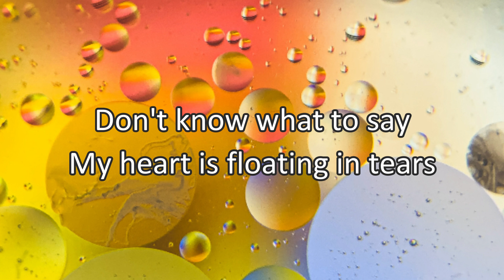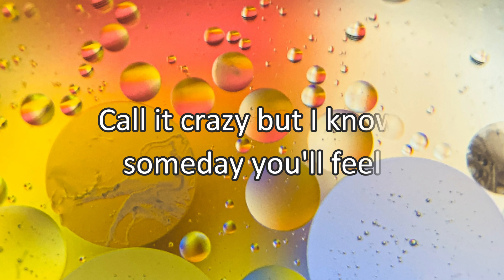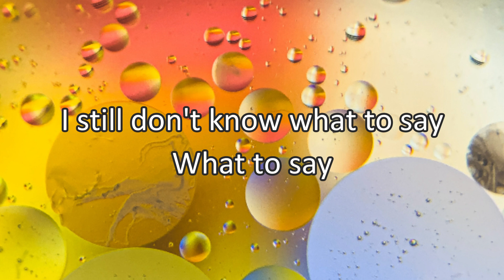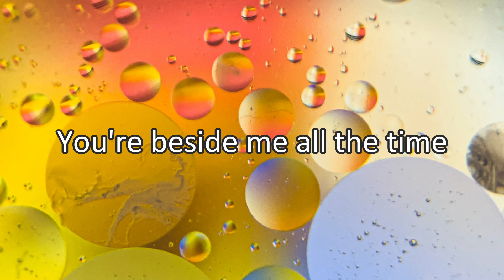Don't Know What To Say (lyrics) - Ric Segreto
Classic Love Songs Collection